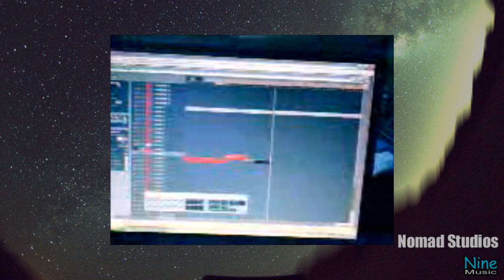Nomad Studios Commercial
Commercial for Nomad Studios, Nine Corporation's mobile recording studio.